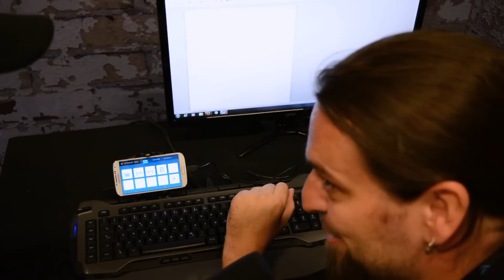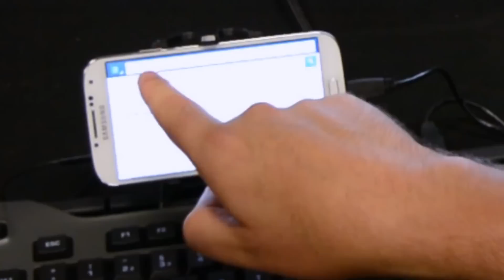ROCCAT - SKELTR & NYTH - Die Zukunft schon heute [Interview GC2014 2/3]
Sebastian von ROCCAT stellt uns einige Prototypen vor die so manch gewiefte Neuerung mit sich bringen. Schaut selbst - ich freu' mich drauf! Grade die SOVA-Sache hat es mir sehr angetan...

♣ fisHC0p TV - Let's Play / Gameplay Kanal ♣